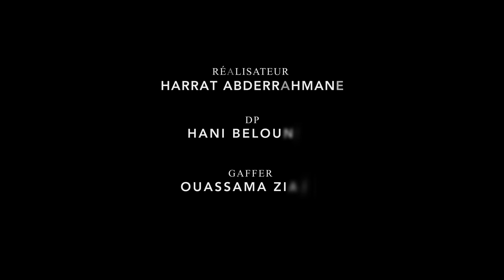Mohamed Khassani - Tiri Ya Tiyara | محمد خساني - طيري يا طيارة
Réalisation Artistique : Mohamed Khassani

Arrangements : Mehdi Benzerga (LilG)
Mix & Mastering : Mehdi Benzerga (LilG)
Enregistrement : Studio 31
Régisseur général : Amine Toni
Réalisateur : Harrat Abderrahmane
Dp : Hani Belouniss
Gaffer : Oussama Ziane
Operator Camera : Hani Belouniss & Oussama Ziane
Assistant Camera : Kada bekriti
Postprod : Oussamazyn 🎞️